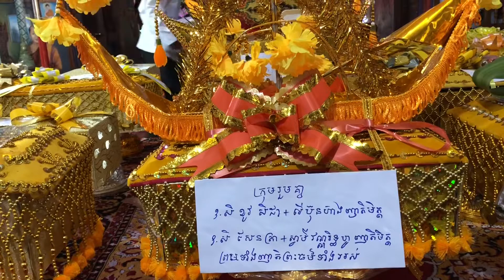បុណ្យចេញវស្សានិងបុណ្យកឋិន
សកម្មភាពបុណ្យឆ្នាំ២០១៨​ នៅមណ្ឌលវិបស្សនាធុរៈព្រំដែនក្អមសំណរក្រោម។